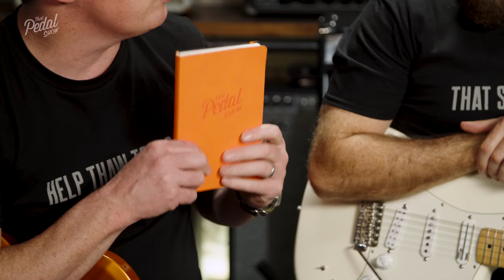Walrus Audio At That Pedal Show [Interview, Slö Pedal Demo, EB-10, Harmonic Trem & More]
Colt Westbrook and Jason Stulce from Walrus Audio pedals visit That Pedal Show. We demo the EB-10 EQ Boost guitar effects pedal Monument V2 harmonic tremolo 385 Overdrive, Slö reverb, Julia chorus and ARP-87 delay.

Hello! Mick here. We’ve always loved Walrus Audio, so when pedal builders Colt and Jason called up to say they’d be visiting dear old Blighty, we just had to have them on the show to talk about life, the history of their business and maybe an effects pedal or two.
We kick off with a quiz, talk about some history stuff and get a listen to their latest and greatest.

• Walrus Audio Iron horse V2 Distortion - No longer made, links to latest version

- Intro playing: 00:00
- Welcome: 01:23
- Dan vs Walrus Audio Quiz!: 2:47
- What do Colt and Jason do at Walrus?: 07:18
- Stories behind the pedal names and artwork: 10:14
- The origin of the 385 Overdrive: 14:12
- Amps today: 16:48
- Dan plugs into the 385: 17:25
- Mick plugs into the 385: 18:52
- Dan plugs into the Iron Horse: 23:35
- When YouTube thought Mick was Angus Young: 24:30
- Designing a new pedal?: 27:51
- Lucas Film got involved with Walrus..: 29:36
- Jason dives into the design of the Julia: 32:20
- Dan plugs into the Julia: 34:06
- Wave shape and chorus?: 36:02
- The Julia circuit: 38:27
- What inspired Walrus towards harmonic tremolo?: 42:07
- Favourite Monument V2 setting: 43:59
- The technicalities of designing harmonic tremolo: 47:00
- The new EB-10: 53:02
- Firmware on an analogue pedal?: 56:16
- Dan, Mick and Colt plug into the EB-10: 58:40
Jason gets sounds with SLO: 01:05:22
- Colt gets sounds with SLO: 01:13:04
- What’s next for Walrus Audio?: 01:16:29

• Two Rock Classic Reverb Signature with Two-Rock 212 cabinet / TR 1265B speakers
• Matchless HC-30 with Hughes & Kettner Vintage 212 / Celestion G12M Greenback